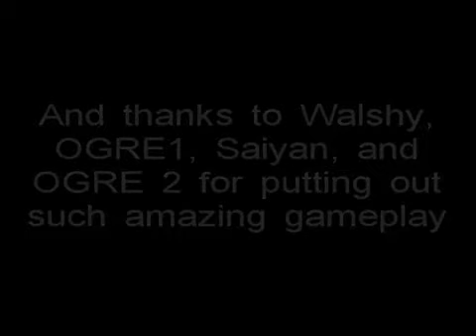Ogre Winter LAN Halo CE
Ogre Winter LAN; , Ogre 1, Saiyan, J0wnz, Ogre 2, Hotshy(Walshy), Tsquared, Laugher, Patches, Shade, Nistic, Se7enVII,  LANTage.